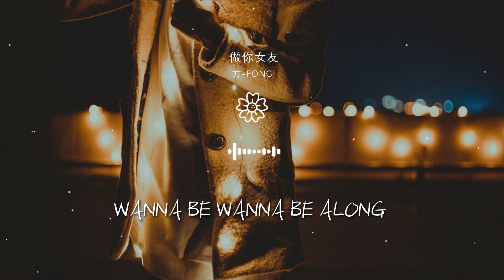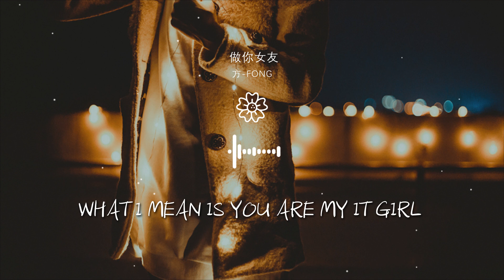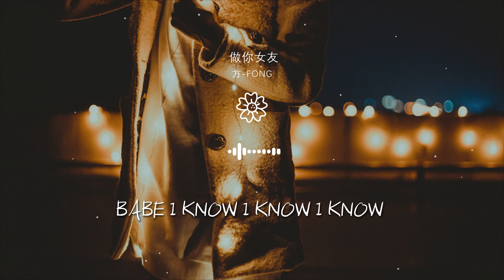方-FONG - 做你女友『做你的 做你的女友』【動態歌詞Lyrics】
做你女友

00:00  作詞 : AntChannel_陳超/方-FONG/王凱琪/王天放FrankiD/G-10
00:01  作曲 : AntChannel_陳超
00:03 編曲 : AntChannle_陳超
00:23 方-FONG V1:
00:23 有一種魔力 像是在Call me

00:26 想嘗試放棄 感覺早已註定
00:28 這感覺已經 無法抗拒
00:31 我就是要和你在一起
00:33 Do you know
00:34 Do you know what I mean

00:35 （Do you love me?）
00:36 I want to know
00:37 want to know what do you mean
00:38 （I want you love me）
00:40 讓所有的相遇

00:41 填滿你的記憶
00:42 Chorus：
00:42 做你的 做你的女友
00:45 想和你 一起去遨遊
00:47 站在海平面上 牽着你的手

00:51 親吻你額頭
00:52 wanna be wanna be along
00:54 finally finally can go
00:56 緊握着你的雙手
00:59 babe I know I know I konw

01:03 I know  I know I know
01:08 I know  you know I hope
01:11 V2:
01:12 想要打開你的心 babe
01:14 想要給你我的愛 babe

01:16 總是翻來覆去 babe
01:18 想着你 念着你
01:19 baby I feel so sweet
01:20 If you by my side
01:23 oh baby tonight

01:27 我想讓時鐘停擺
01:31 Chorus：
01:32 做你的 做你的女友
01:34 想和你 一起去遨遊
01:37 站在海平面上 牽着你的手

01:40 親吻你額頭
01:41 wanna be wanna be along
01:43 finally finally can go
01:46 緊握着你的雙手
01:48 Babe I know I know I know

01:52 I know  I know
01:58 Babe I know I know I know
02:01 王天放FrankiD V2：
02:02 我想被你牽着走
02:04 就算你牽的是我的鼻子

02:07 你聲音就像古老的魔咒
02:09 聽你說話就會忘了我的名字
02:11 感謝上天在未來還沒來之前就能讓我抱着你
02:16 我不在意過去babe
02:18 只想要hold you tight

02:19 now you know what i mean
02:21 What i mean is you are my it girl
02:23 就算沒有出口你想走的路我都陪你走
02:26 開始迷戀榴蓮爲你改掉忌口
02:28 牽着你的手就不放纔不管什麼氣候

02:30 You make me feel like Cupid x4
02:33 Cupid hit me so hard
02:35 You make me feel like Cupid x4
02:38 Cupid hit me so hard
02:39 20/20, 20/20 VISION

02:42 王凱琪 V3:
02:42 Tonight we can ro ck
02:44 We will fall in lo ve
02:47 Baby you can shu ~~~t
02:49 Let me give you ho~~~t

02:51 聽着你的呼吸 我的神經
02:54 已開始遊離
02:56 靠近你的身體 溫柔清晰
02:59 若即又若離
03:01 I love you so

03:03 do you do you know me
03:05 I love you so
03:07 do you do you know me
03:09 I love you so ~~~ like melody
03:15 I love you so ~~~ like melody

03:19 Chorus:
03:20 做你的 做你的女友
03:22 想和你 一起去遨遊
03:25 站在海平面上 牽着你的手
03:28 親吻你額頭

03:29 wanna be wanna be along
03:32 finally finally can go
03:34 緊握着你的雙手
03:37 babe I know I know I know
03:40 I know  I know I know

03:45 I know  you know I hope
03:51 混音/母帶：周天澈
03:52 製作人：AntChannle_陳超
03:53 錄音工程師：G-10 @A.C.Grand Studio / 白志森 夏堅 @三木Studio
03:54 錄音工作室：@A.C.Grand Studio / @三木Studio